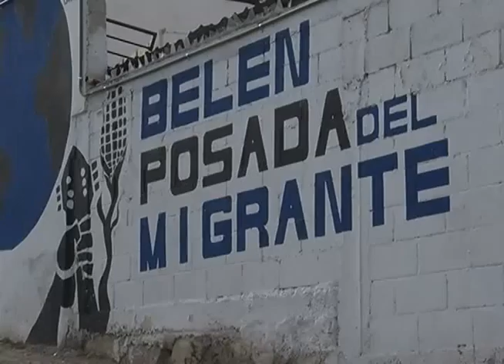Tendrá Ramos Arizpe Casa del Mígrate